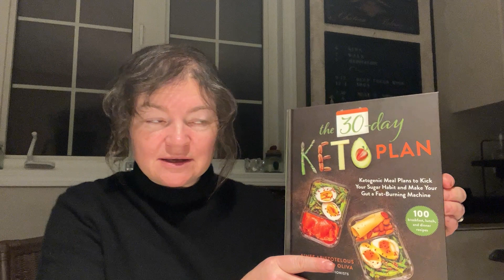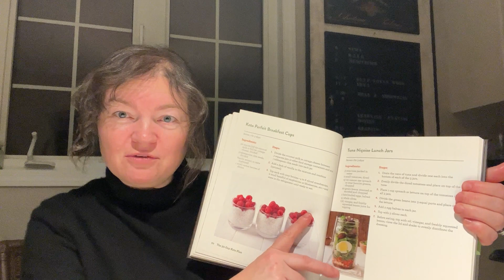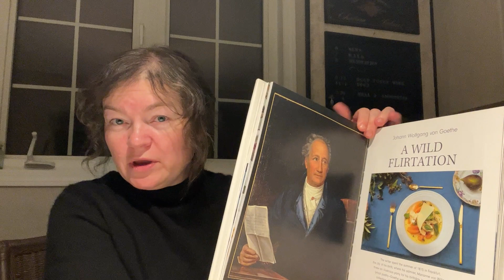30 Days Dopamine Detox Journal: Day 17 - Create your Own Cooking Cards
1. Pick your favourite recipes
2. Organize them into 5-10 cooking cards
3. You can use canva.com to make them pretty. Canva.com has many fancy menu templated and images to choose from.
4. Having your own cooking cards help with meal planning.
Where to buy my WorkBook  "The Best-Self Guide: 6-Step System:

1. Printed copy:

What does your best life look like?

For me it is being healthy, physically attractive, and financially secure. How do you achieve it? Though not easy, it is quite simple: eat well, exercise, and save money. Yet, why do so many of us fail at our hard-willed resolutions every week, every month, and every year? Why do we get stuck in a vicious circle of excess weight and clutter on one end, and lack of money and happiness on the other?

My short answer is a lack of reliable systems. My long answer is this book: THE BEST SELF GUIDE: 6-STEP SYSTEM, where I will share with you my daily life algorithms in every detail with pictures and charts, lists and templates.

Why are proper systems important? Well, it is hard to eat well if your kitchen is a mess. It is hard to sleep well if your daily routine is out of order. It is hard to exercise if you don’t enjoy the routine. And it is way too easy to compensate a lack of happiness with expensive purchases, that will eventually lead to financial problems.

My book is a blueprint of reliable systems that I organized in a logical flow of six steps where one good thing leads to the next.  I will show you how you can reverse a vicious cycle of failures and create a row of reliable systems that will make your life a row of enjoyable experiences. It is not easy, and this is why you will need this book, but it is simple and this is why you will succeed with it.